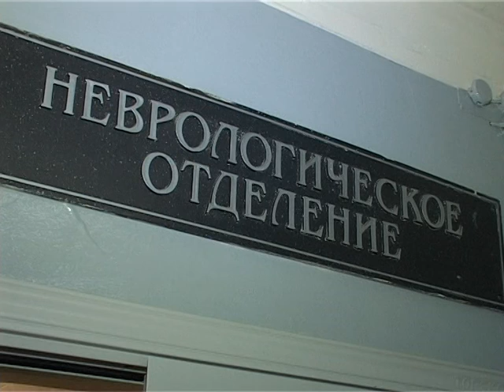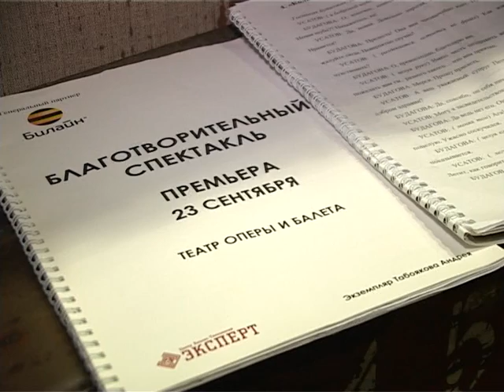suj konk 12 09 ICE BUCKET